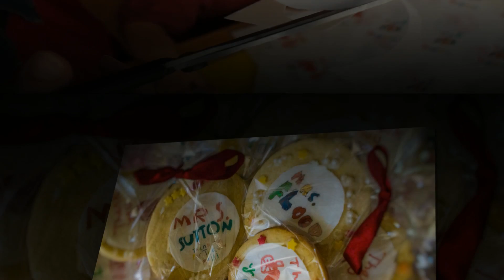biscuit decorating with edible images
Home made biscuit decorating with edible wafer paper images. Images designed at home by my boys.